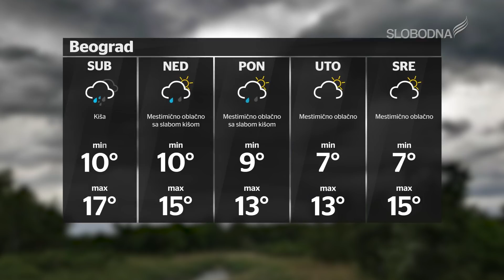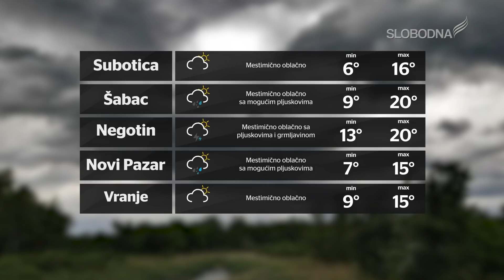Pravi Dnevnik 16. oktobar 2020.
slobodnatelevizija.rs

Prezenter: Milica Strahinić
Novinari: Milica Strahinić
Snimatelji: Luka Vukićević
Montaža: Žarko Šašaroga